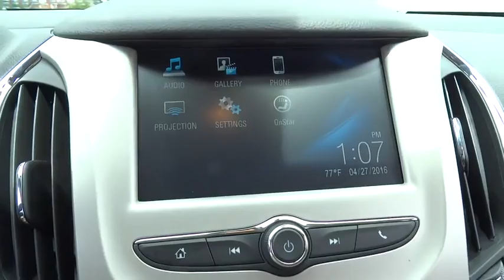2016 Chevrolet Cruze Used, Richlands, Grundy, Lebanon, Hurley, Pikeville, VA 16155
2016 Chevrolet Cruze

Ramey Richlands
2850 Clinch Street